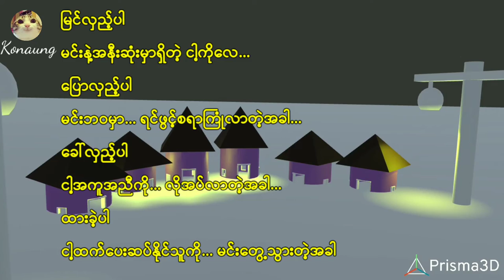ထားခဲ့ပါ... အချစ်ကဗျာ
❤ မိမိတို့ရဲ့ကဗျာလေးတွေကိုလည်း ပေးပို့နိုင်ပါတယ်။

Poem channel